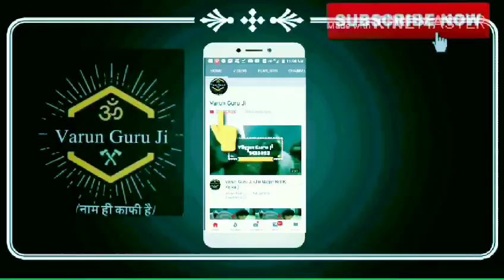फेजाबाद दोरा -20.